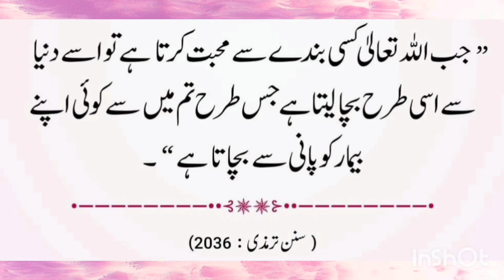Allah Dunya Se Bacha Leta Hai | اللہ دنیا سے بچا لیتا ہے